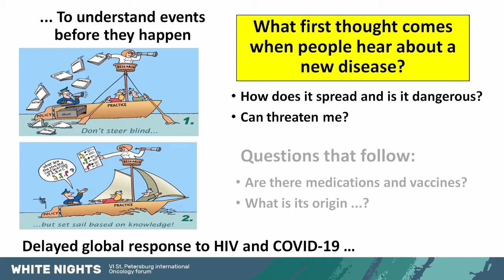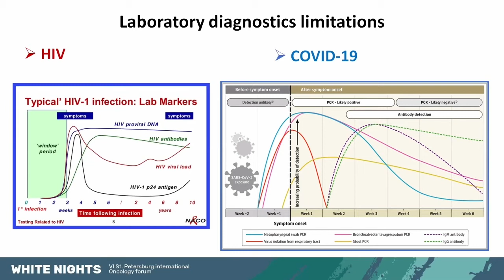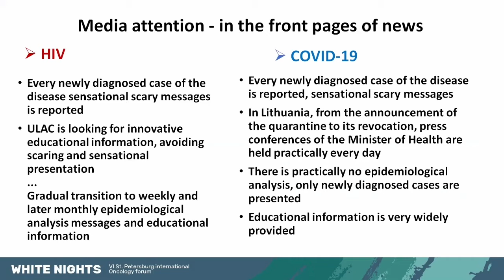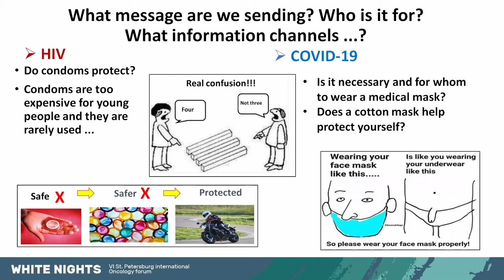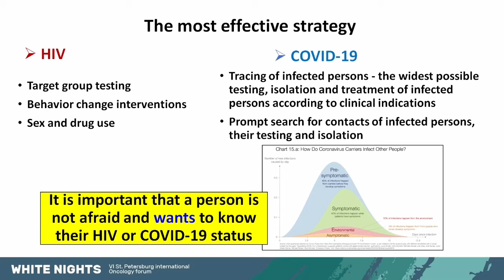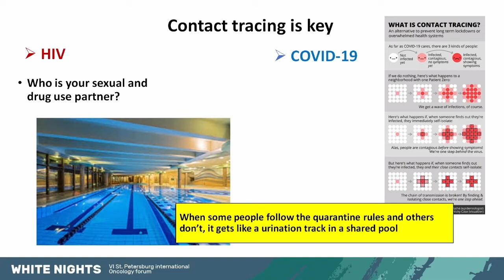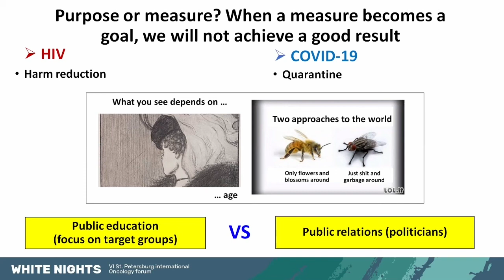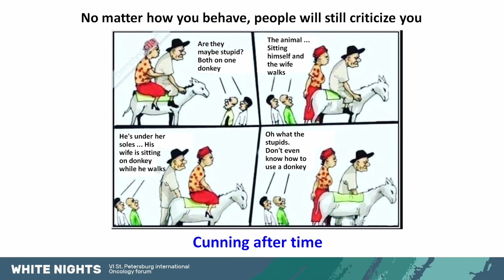Параллели ответа на эпидемии COVID-19 и ВИЧ/СПИД (Saulius Caplinskas)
Saulius Caplinskas - Директор Литовского центра инфекционных заболеваний и СПИДа, Вильнюс, Литва